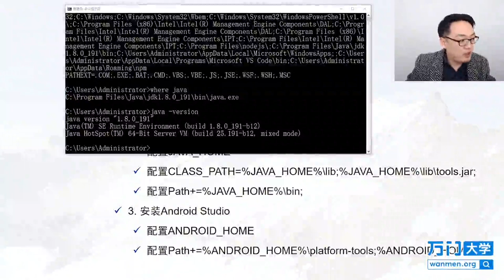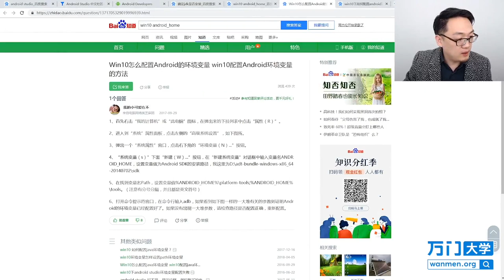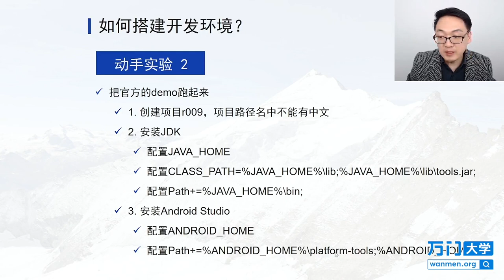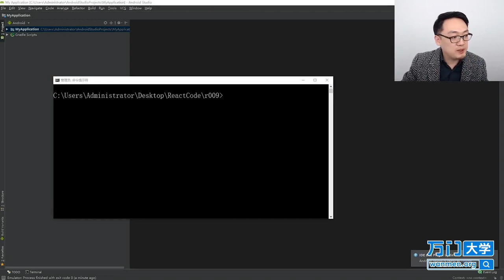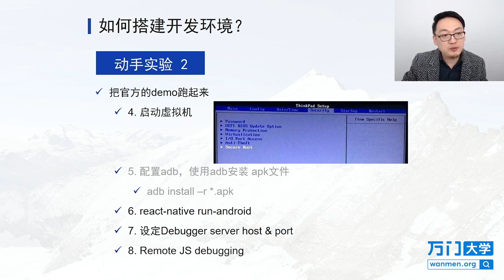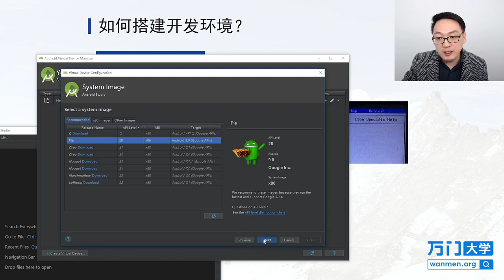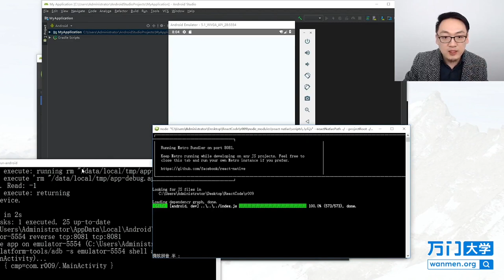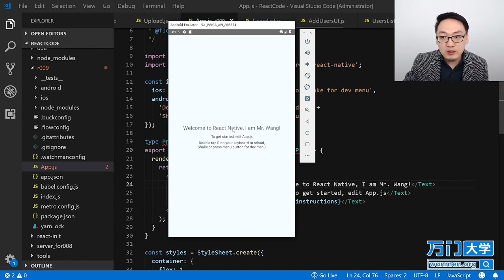React实战开发特训班-9.3如何搭建开发环境？（二）